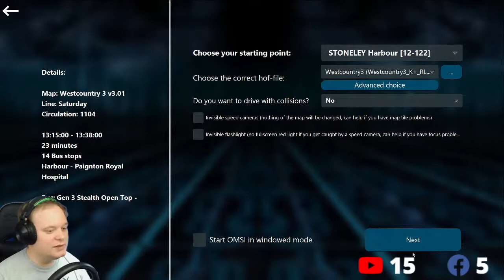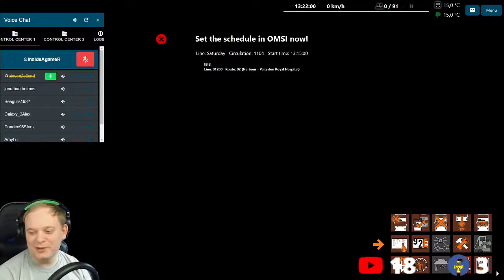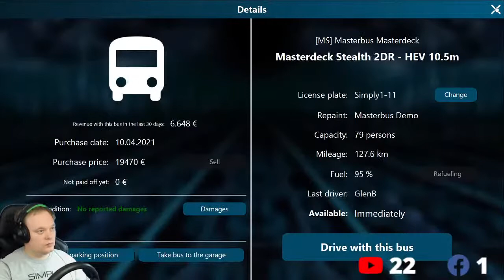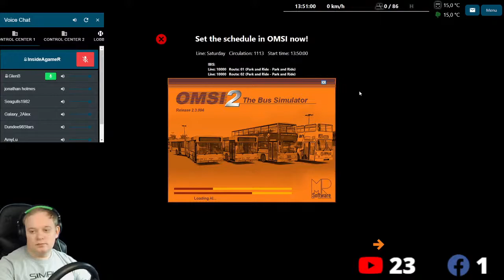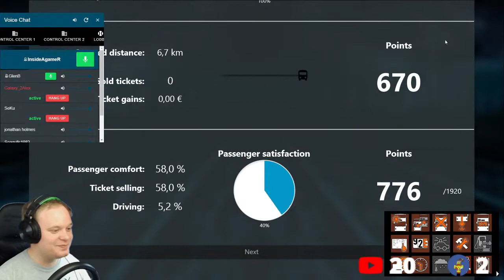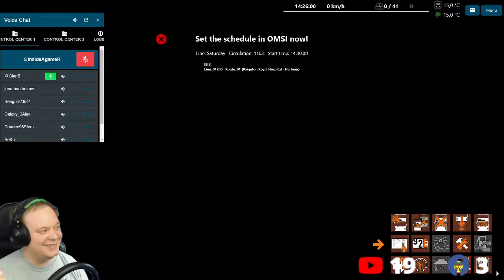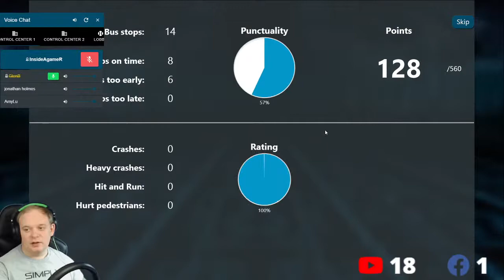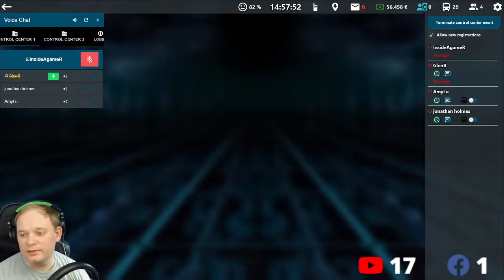Omsi 2 - Control Center Event - West Country 3 - Simply Connect Bus Company - Live Stream